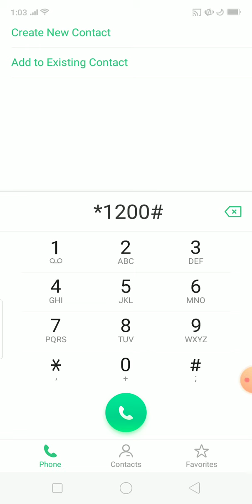Metfone របៀបដូរលុយMonthly , របៀបបាញ់លុយដូរអោយ មិត្តភក្តិ , របៀបផ្តាច់ , របៀបឆែកលុយ , របៀបឆែកលេខ##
Hello, welcome to my channel, this video is talking about how to subscribe with  Metfone monthly 10$ for 30 days days free Call sms and internet , please subscribe and like this video, thanks you very much, good healthy.